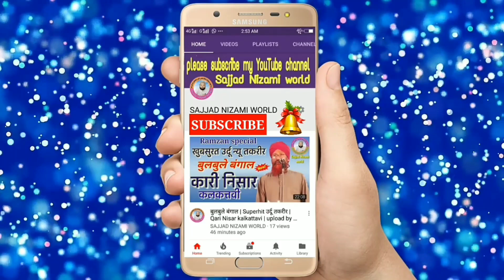Superhit || सरहद पे सर कटाने मुसलमान जाऐंगे | FARAZ RAZA RAMPURI 9927218205 | Sajjad Nizami World